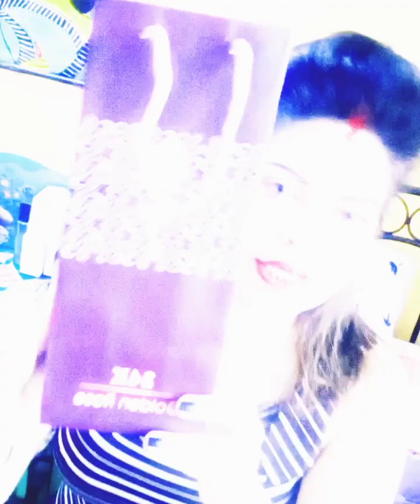24 carat gold plated 🌹 gift for his rose on this valentine it's priceless gift I'm just shocked 🌹😚🙄